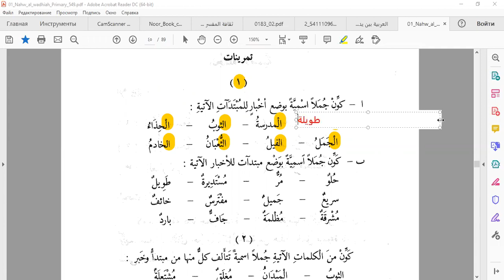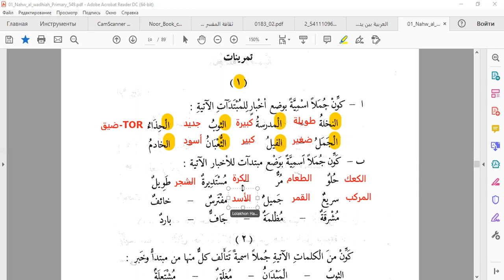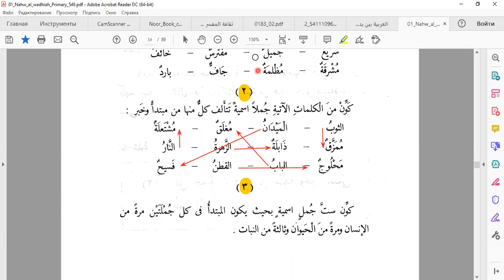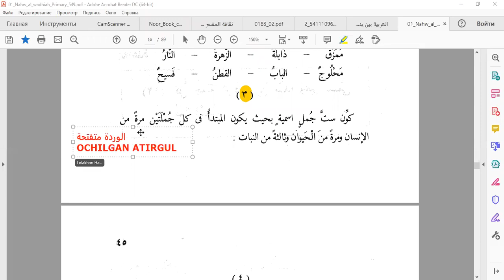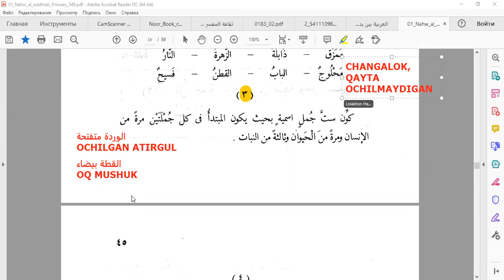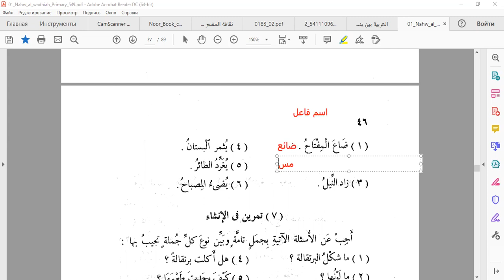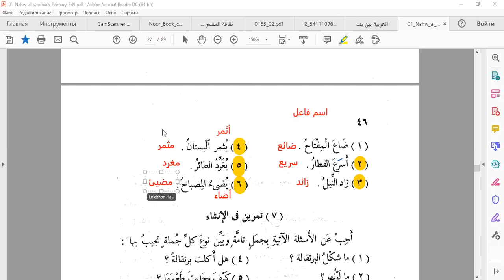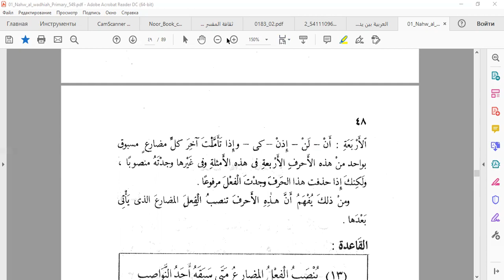النحو الواضح-1\الجملة الاسمية\ ISMIY GAP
الدرس لناطقي اللغة الأوزبكيةَ. Dars o'zbek tilida so'zlashuvchilar uchun arab tilini o'rgatishga mo'ljallangan.
ARAB TILI DARSLARI ARAB TILIDA O'ZBEKLAR UCHUN! KANAL RIVOJLANISHI VA ILM TARQALISHI UCHUN HISSANGIZNI QO'SHING, YUOTUBE VA TELEGRAM KANALGA A'ZO BO'LING, DARSLARNI QIZIQQANLARGA TARQATING!